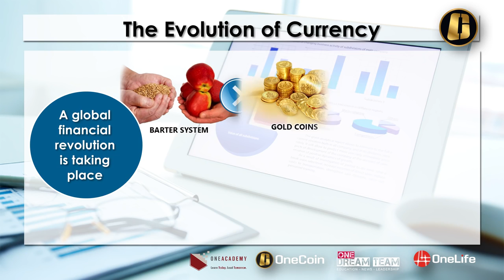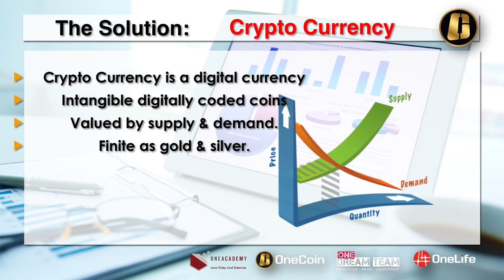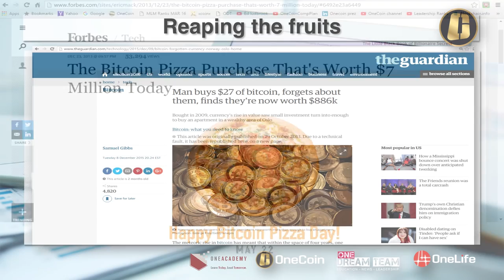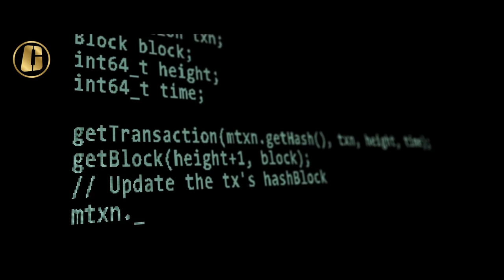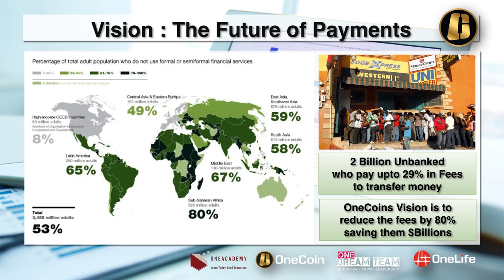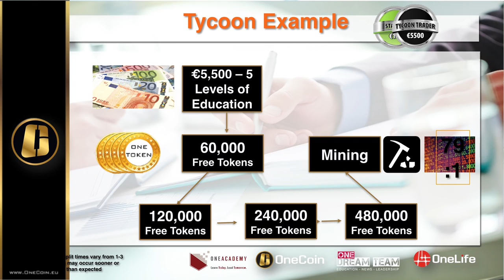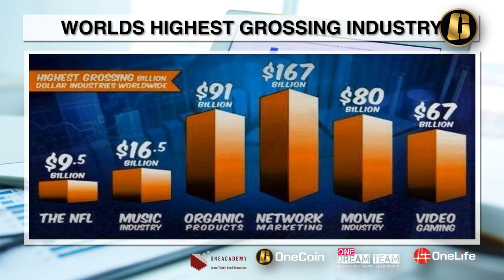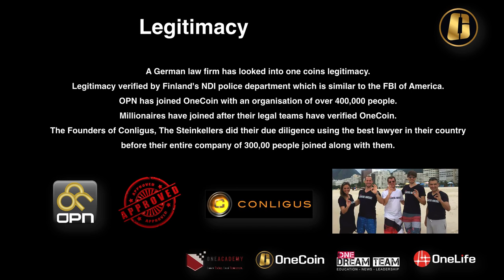KNOW MORE ABOUT ONECOIN IN SOMALI